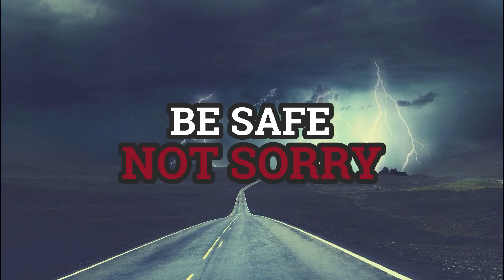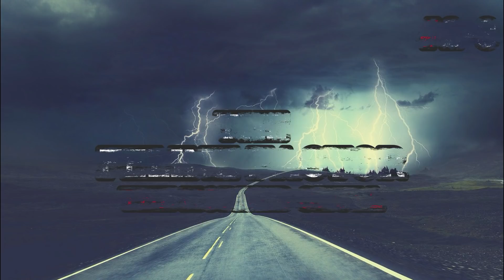The Feline Factor 2: The Horned Skull #2&3 | Exclusive Shape Shifter Series By: Wayne Harbison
Mister Babcock shook his head and said, "No. I don't think so. I think there's more to it. Two
days before he died, Jimmy told me he wanted out. Something happened that scared him half to death. He told me that if something happened to him, to come to you. He said to tell you..."

Wayne's Amazon Store Grab Yourself Or A Friend A Copy Of Wayne's Incredible Stories

This Amazing Exclusive Series Is Written By: Wayne Harbison.
Title: The Feline Factor 2: The Horned Skull #2&3.
Exclusive Story Submitted To The DMTForestOfFEAR Contact Email.

Incredible Artwork By: Emilis Emka.

Also Incredible Artwork By: Sergey Tsimmer.